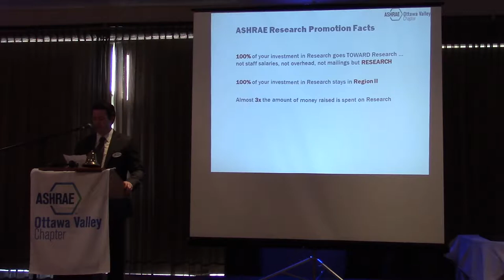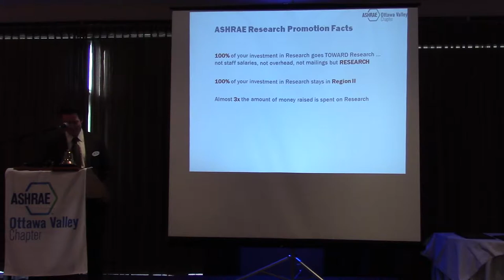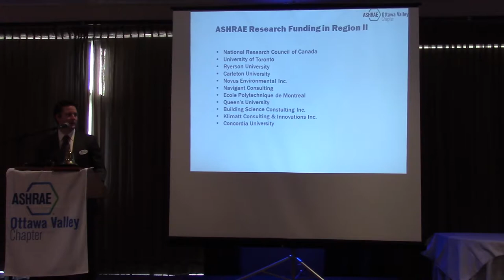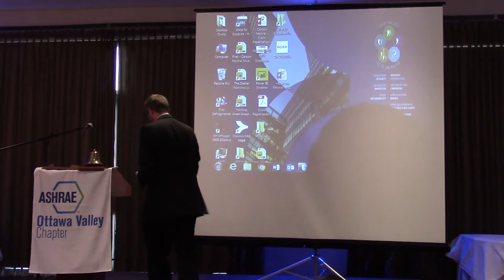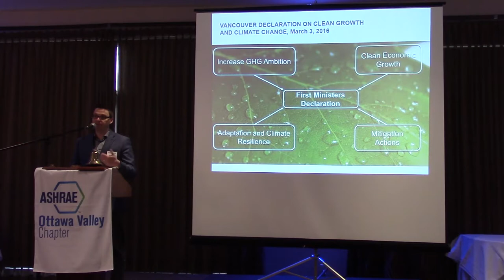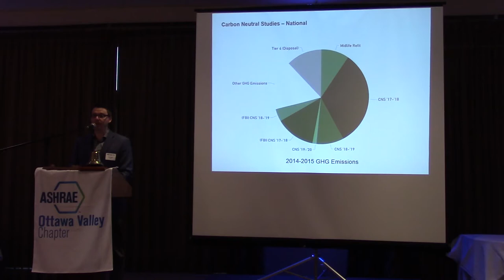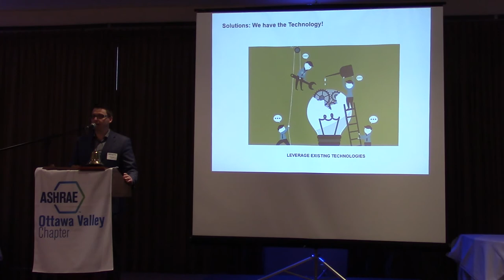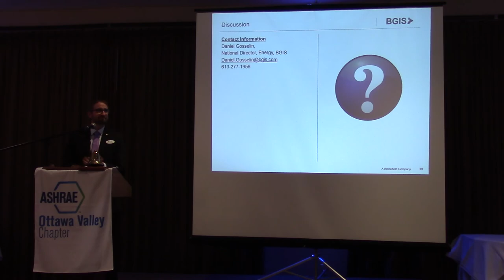ASHRAE OVC May 2018 Meeting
Meeting the Goals of the Vancouver Declaration on Climate Change in Federal Government Facilities